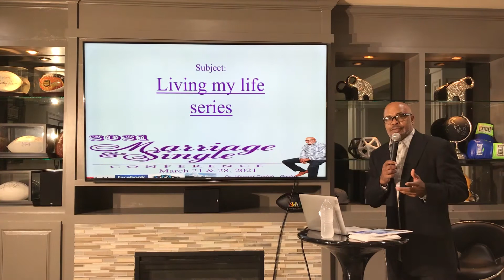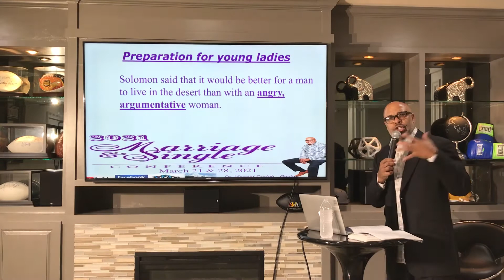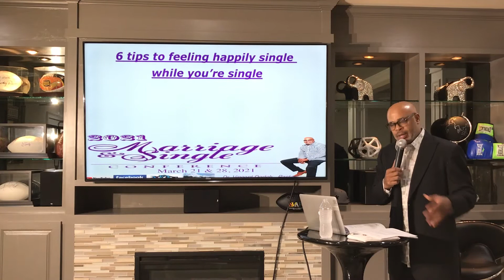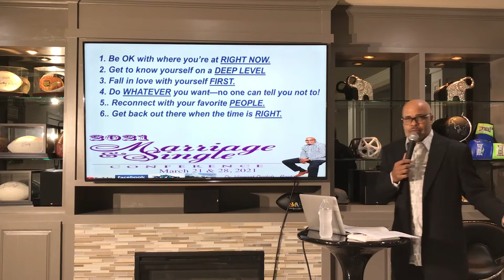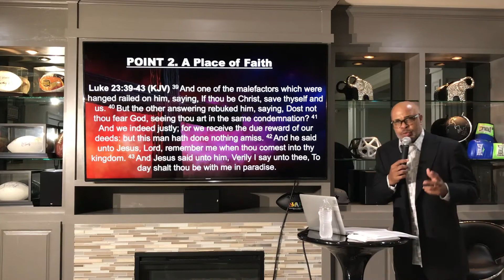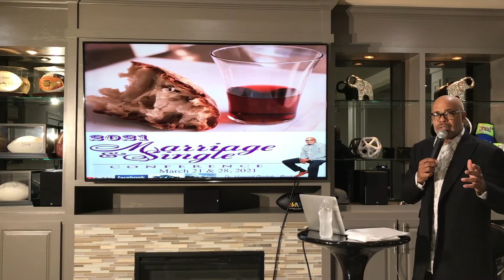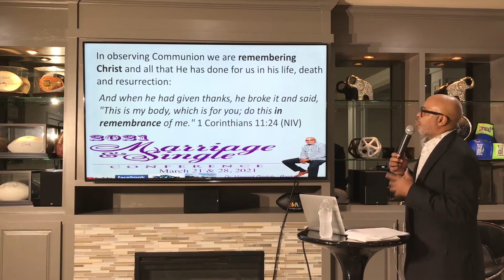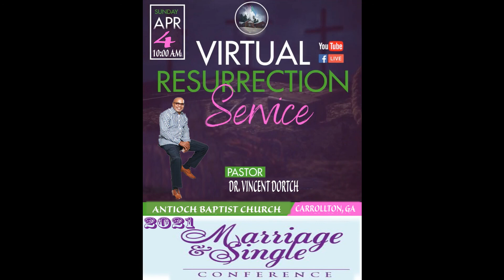Marriage and Single Conference Part 3